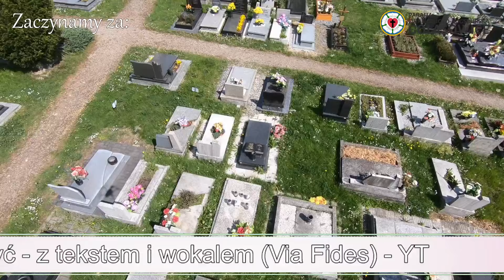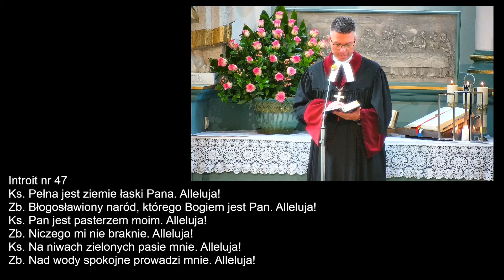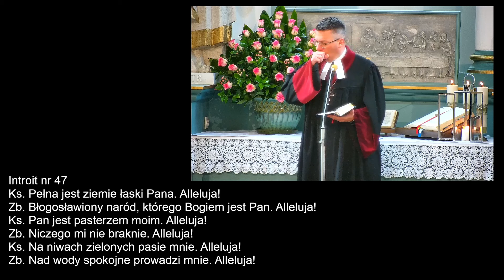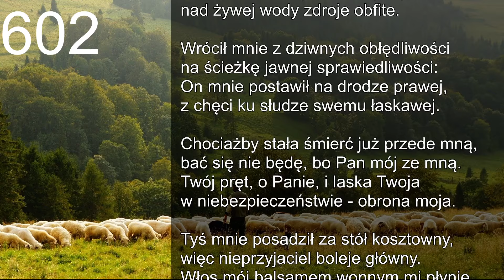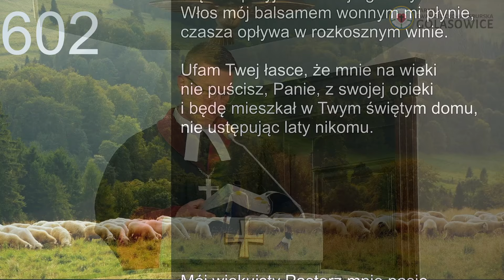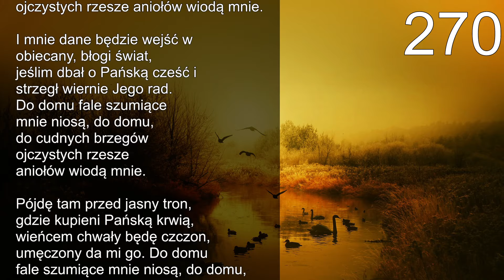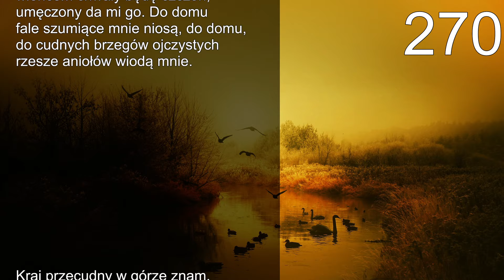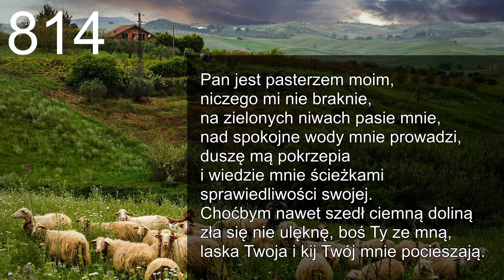II niedziela po Wielkanocy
Nabożeństwo prowadzi:
-bp. Marcin Makula
Organy:
-Paweł Gaś
Realizacja audio-wizualna:
-Szymon Gaszczyk
Muzyka:
-Pan jest Pasterzem moim - Jednego Serca Jednego Ducha 2016 - YT
-Mogę tylko marzyć - z tekstem i wokalem (Via Fides) - YT
Prowadzimy testy nowego sprzętu audio-wizualnego, prosimy o wyrozumiałość 🙂